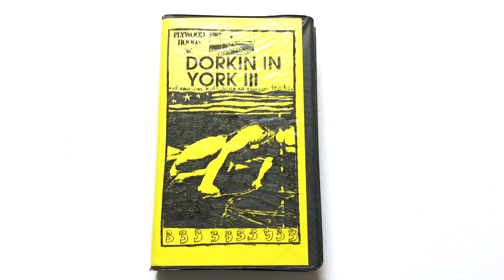DORKIN IN YORK 3 (VHS)